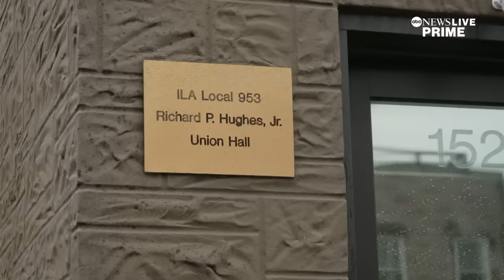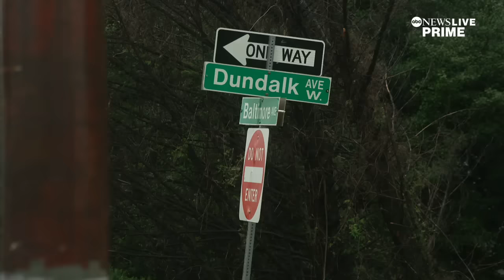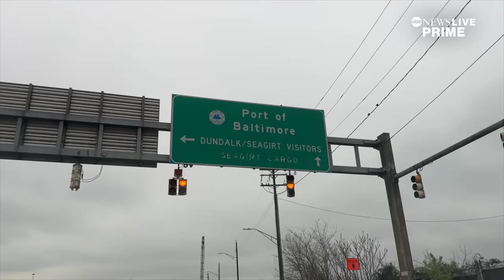Longshoremen devastated by Baltimore bridge collapse: 'No food can come in, no food can go out'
ABC News’ Jay O’Brien reports from Baltimore, talking to longshoremen and others in the city who are left shaken, not knowing when they will return to work.